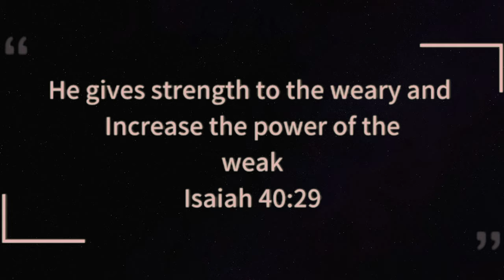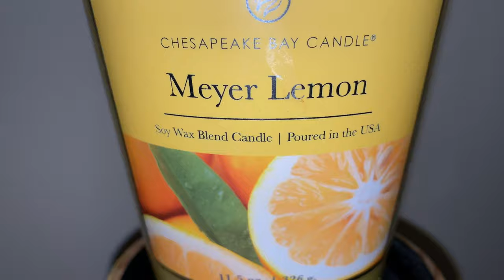Spring Master Bedroom Makeover|Decorate With Me|Glam Home Decor Lemon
Today I'm sharing with you all my Master Bedroom Makeover. I hope this brings you some home decor inspiration and decorating ideas. Lemons Lemons Lemons

xoxo
Vondessa